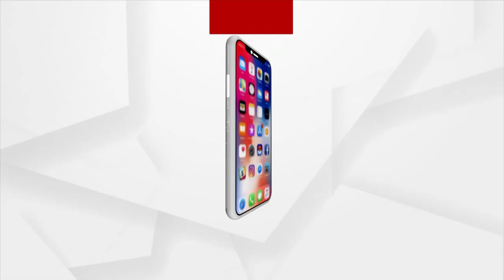ସମବାୟ ଦୁର୍ନୀତି ଧରିଲେ ଦାମ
ସମବାୟ ଦୁର୍ନୀତିର ବଡ଼ ଖୁଲାସା କରିଛନ୍ତି ପୂର୍ବତନ ସମବାୟ ମନ୍ତ୍ରୀ ଦାମୋଦର ରାଉତ । ଆଠଗଡ଼ରେ ହୋଇଛି ସମବାୟ ଦୁର୍ନୀତି । ଏରସମାର ନୂଆଡିହି ପଞ୍ଚାୟତରେ ୭୦୦ ଚାଷୀଙ୍କ ନାଁରେ ୧ କୋଟି ୬୦ ଲକ୍ଷ ଟଙ୍କା ଲୁଟ ନେଇ ଅଭିଯୋଗ ଆଣିଲେ ଦାମ ।